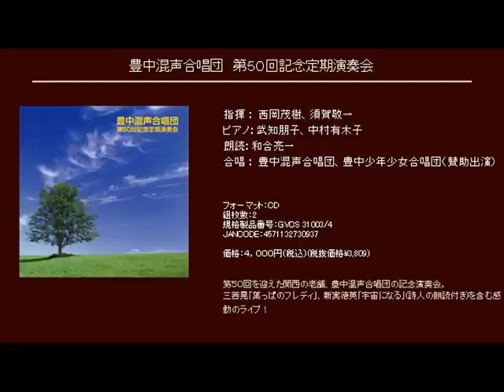混声合唱曲 くちなし - 作曲：高田三郎 編曲：須賀敬一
混声合唱曲　くちなし

指揮：須賀敬一　ピアノ：中村有木子
合唱 ： 豊中混声合唱団

[CD] 豊中混声合唱団　第５０回記念定期演奏会 (Disc2 Track11)